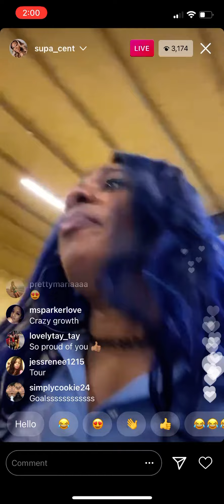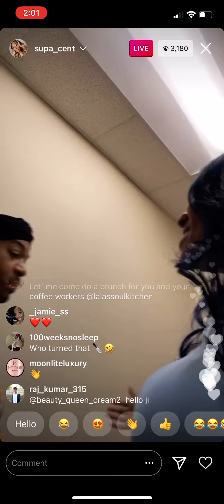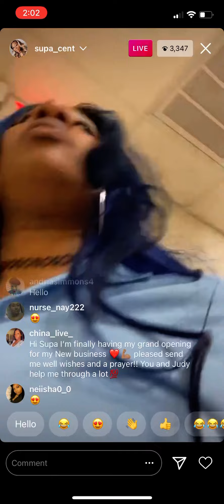Supa Cent Instagram January 20, 2021